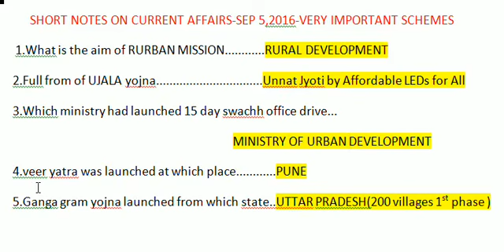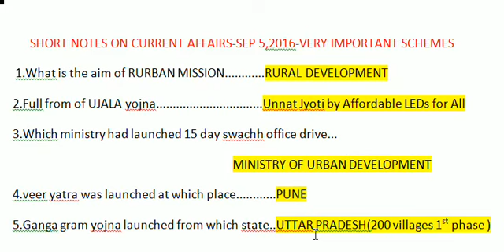SHORT NOTES ON CURRENT AFFAIRS - SEP 5,2016-VERY IMPORTANT SCHEMES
In this video i have provided the short notes of my current affairs notes,which  was prepared from news paper and some current affairs websites,some current affairs youtube channels.